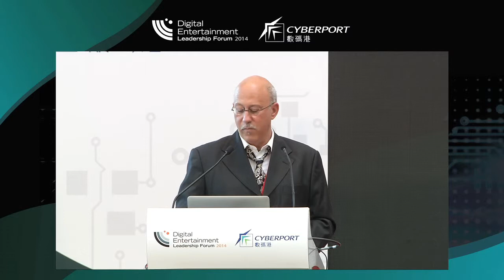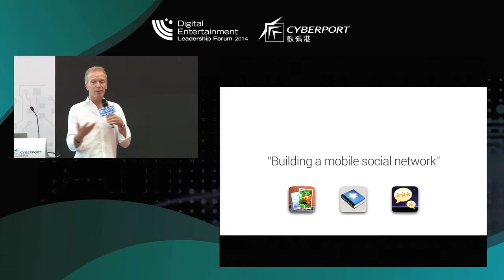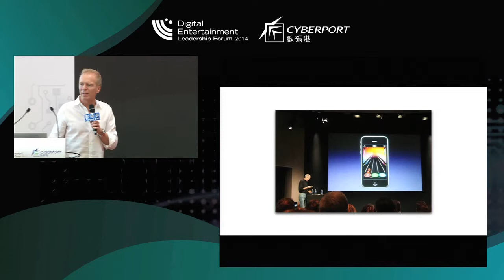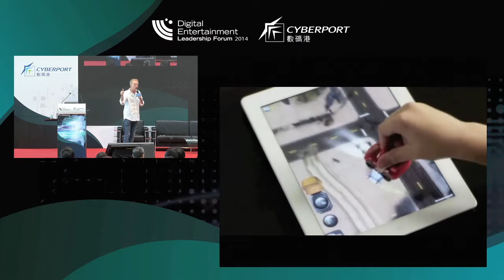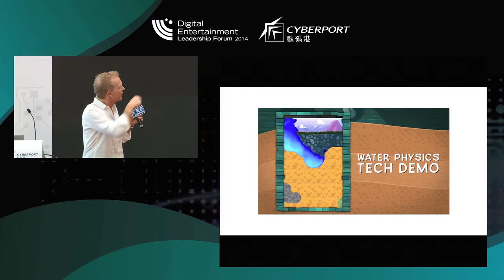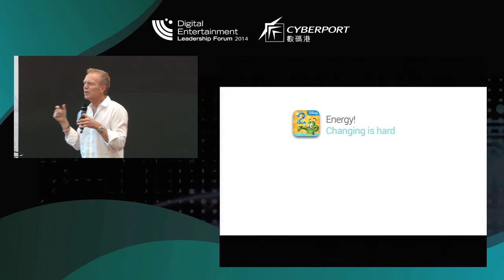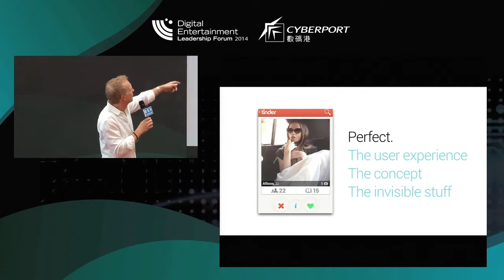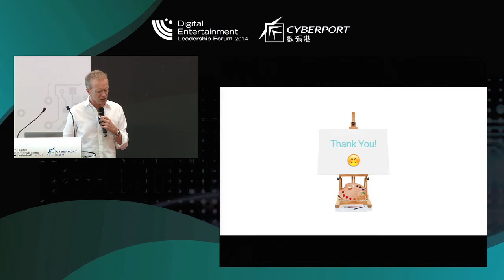[DELF 2014] Bart Decrem: "Blank Canvas: Designing New Entertainment for Portable Screens"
Keynote 2: "Blank Canvas: Designing New Entertainment for Portable Screens"
Bart Decrem, Former Senior Vice President, Disney Interactive